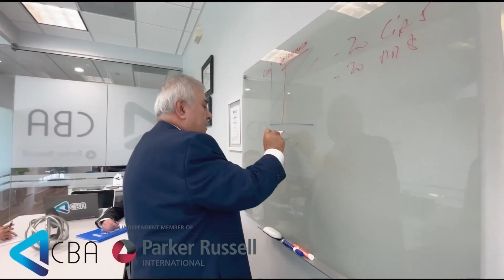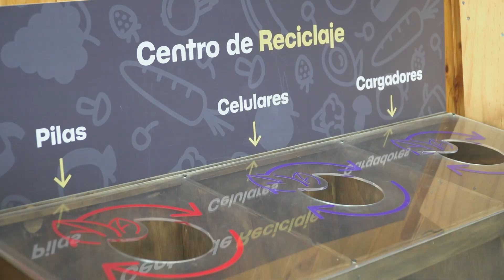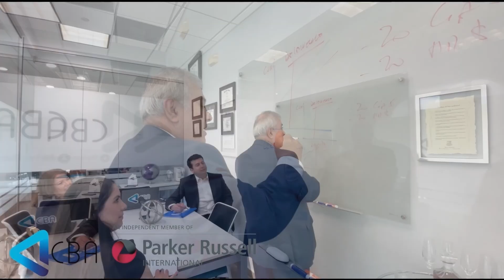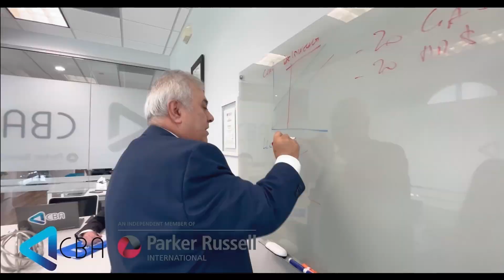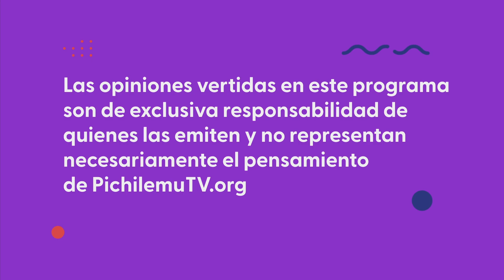Cóctel de Sábado 2024: Jorge Galaz y Álvaro Álvarez, Contingencia: candidaturas y temporal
En el episodio en vivo del 10 de agosto, nos acompañaron los panelistas invitados Jorge Galaz y Álvaro Álvarez. Junto a Fabricio Cáceres, conversamos sobre la contingencia social y política, para analizar las consecuencias del temporal en los prolongados cortes del suministro eléctrico y el debate acerca de los servicios básicos en manos de privados o el Estado; además, abordamos las candidaturas aceptadas y rechazadas de las próximas elecciones municipales y regionales dadas a conocer ese mismo día.

Cóctel de Sábado se emite todos los sábados a partir de las 20:00 horas en nuestras pantallas y plataformas virtuales.